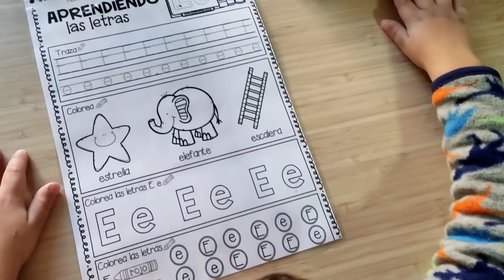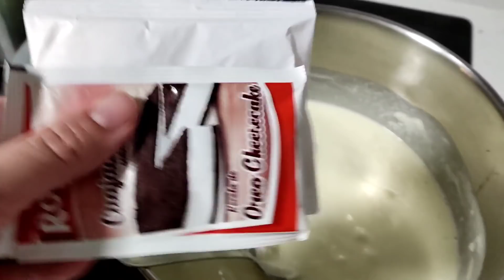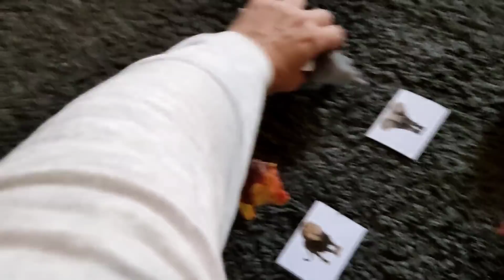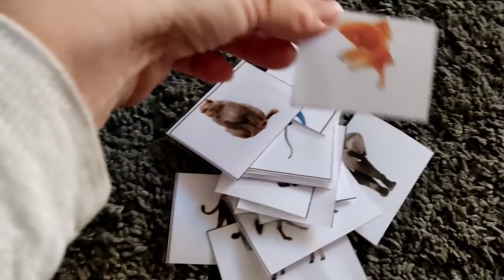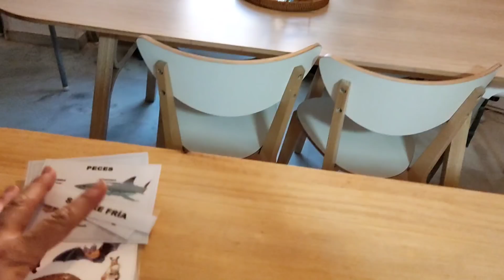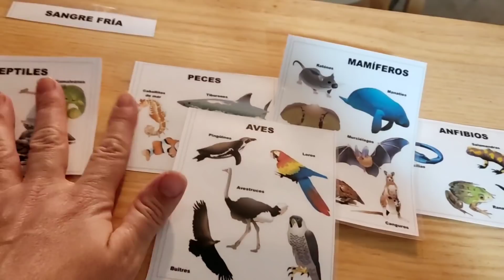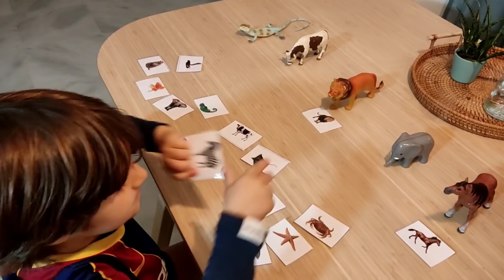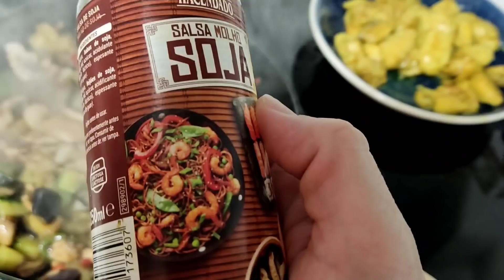Nueva Organización de Mañanas/Saluditos!!/CELEBRAIS San Valentín?/TARTA DE QUESO/ Cena ORIENTAL